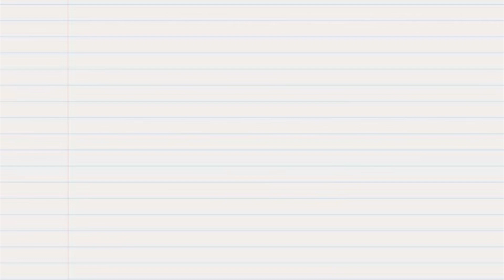Season 2 Diary of JuanF Journey The Series Intro (testing)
Just a testing of the new intro. Enjoy 😉